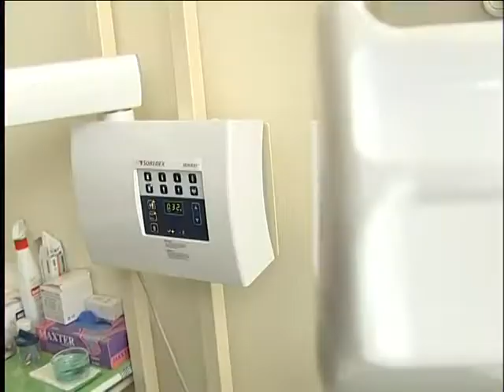Technikai fejlesztések a rendelőintézetben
Az utóbbi időben csaknem 40 millió forint összértékben gazdagodott új gépekkel a felújított rendelőintézet eszközparkja.

Részlet az Újpesti Közéleti Televízió 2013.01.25.-i adásából.